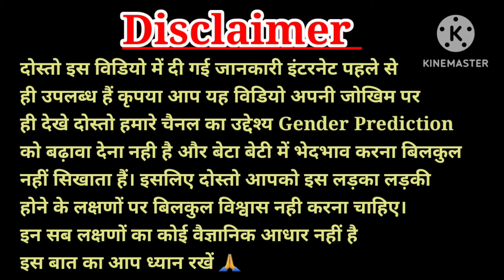प्रेग्नेंसी में लड़का होने के लक्षण,ये लक्षण है तो लड़का जरूर होगा,Baby Boy Symptoms,bete ke lakshan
pet me ladka hai ya ladki kaise pata karepet me ladka hone ki nishani
pet me ladka hone ke lakshan,pet me ladka kis side hota haijyada halchal ladka karta hai ya ladkipet me ladka ya ladki hone ke lakshanpet me ladka hai ya ladki kaise pata karepet me ladka h ya ladki kaise pata lagayepet me ladka h ya ladki kaise pata lagayepet me ladka

baby boy symptoms during pregnancybaby boy symptoms

baby boy symptoms personal experiencebaby boy symptoms

experience baby boy symptoms during pregnancyvlog baby boy symptoms in 7 month

baby boy symptoms during pregnancy in hindi babyboy symptoms during pregnancy in tamil baby boysymptoms during pregnancy in kannada baby boysymptoms in kannada

Caring Mom World  is a channel created to sharepersonal experience with it's audience s,none of therecommendation of this channel are sponsored byany products or company.The information providedon this channel is for general purpose only.We also not medical professionals so please consult yourdoctor before taking any medication or trying anyremedy suggested in our video.i am not expert onthis field and everything shown and expressed in thischannel is based on my personal experience.All thecontent and images on this channel belongs to meand are protected under copyright low.kindly do nocopy or reproduce content without my prior explicitpermission.